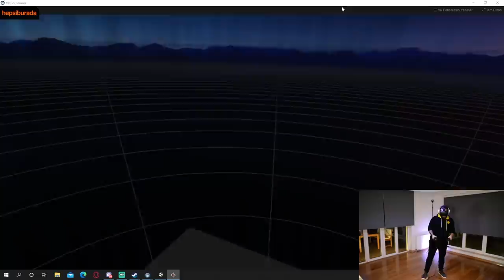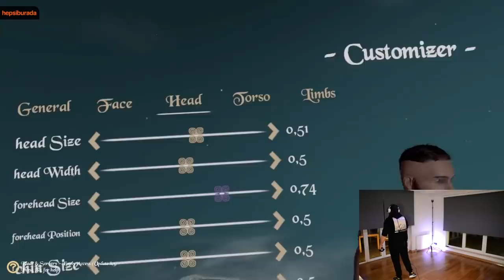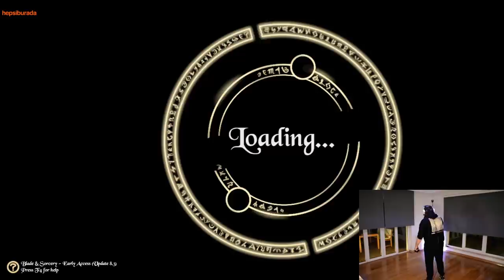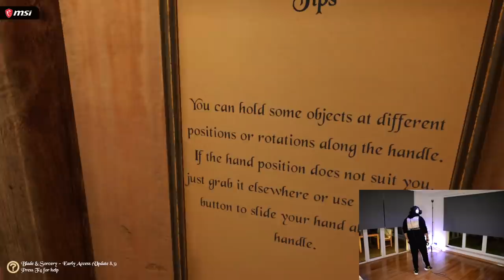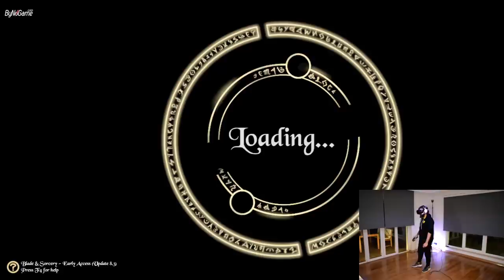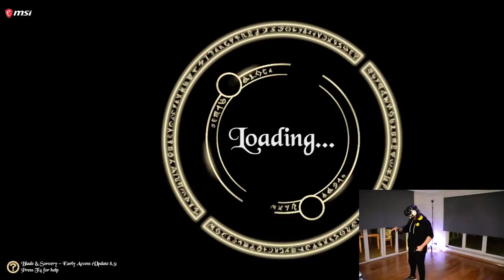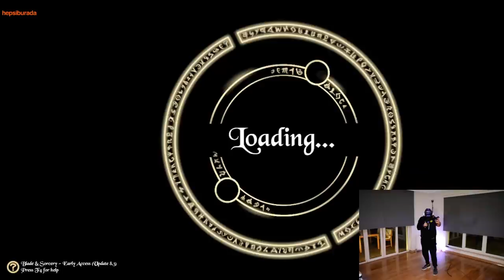ELRAENN İLE BLADE & SORCERY VR #1